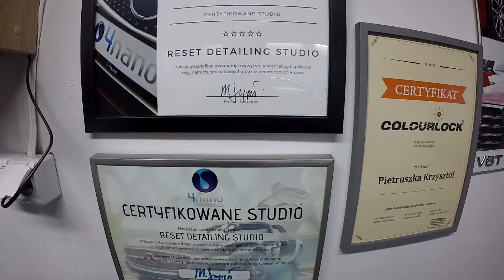BMW 3 korekta lakieru plus zabezpieczenie powłoką ceramiczną